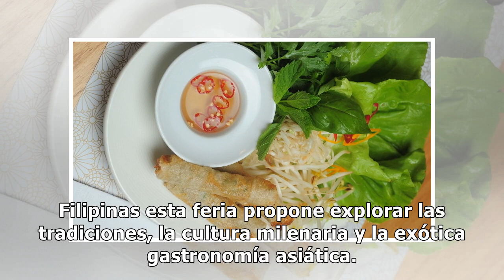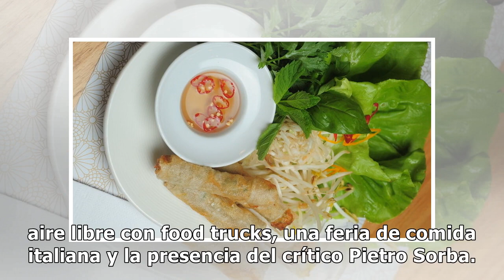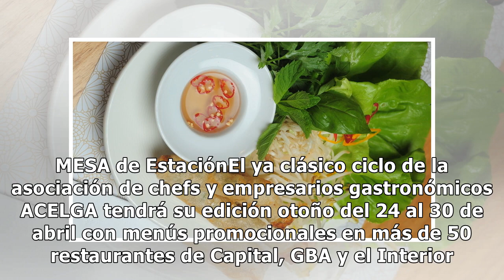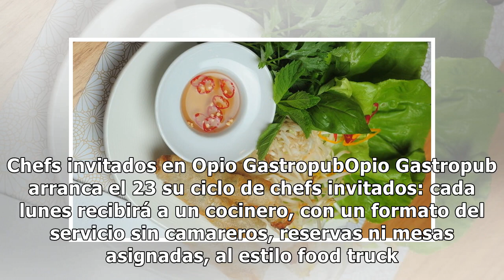Sabores de Asia a Italia